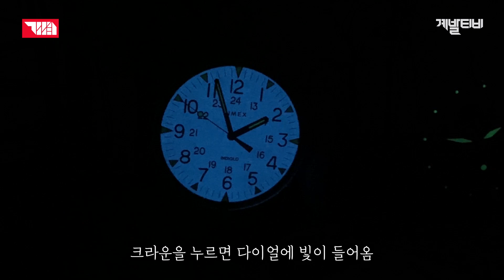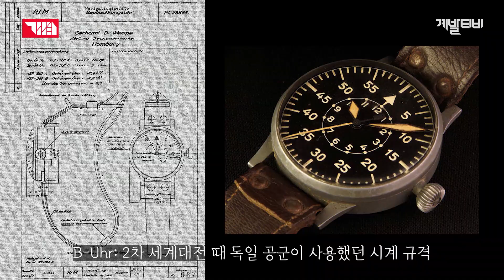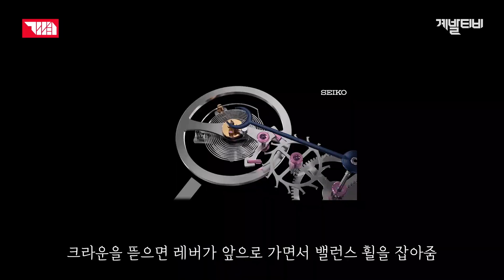필드워치 3종 (타이멕스 MK1, 세이코 5, 해밀턴 카키) 리뷰 feat. 천조국 스테이트 파크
안녕하세요 조던마니아 "스니코즈"와 미국 FOSSIL WATCH 선임 디자이너 "제젤"이 리뷰하는 채널 "계발티비" 입니다.

이번엔 캠퍼들을 위한 시계를 가지고 왔습니다.
총 3종을 들고 왔는데 가성비 좋은 녀석들만 가지고 왔습니다.
참고로 영상에서 색상 리뷰는 시간 관계상 생략하였습니다. 색상은 각 모델당 다양한 옵션이 있으니 취향에 맞춰 고려하시면 될것 같네요. 이번 영상을 위해 야외로 나가 봤는데 화질에 노이즈가 살짝 있어 질 좋은 화질을 보여드리지 못해 죄송하다는 말씀 드립니다. 훗날에 특히 신경 써서 제작 하겠습니다.

00:00 intro
01:42 Timex MK1 Aluminum
05:58 Seiko 5 SNK805
10:03 Hamilton Khaki Field Mechanical
14:07 Nato Strap 교체
15:15 마무리

시계에 관한 질문은 계발티비 인스타 DM으로 주세요!